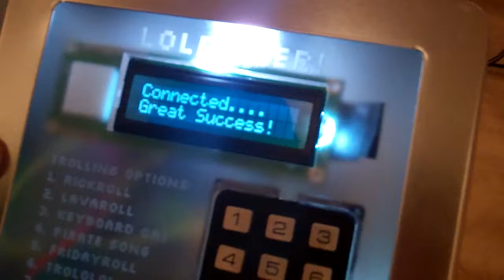LOLDialer demo at HeatSync Labs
David Huerta (@huertanix) of HeatSync Labs demos his LOLDialer made with an Arudino, and ethernet shield, and the Twilio API.